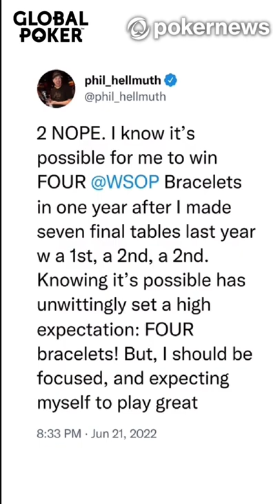Phil Hellmuth Wants 4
-- LATEST POKER NEWS, STRATEGY AND UPDATES --